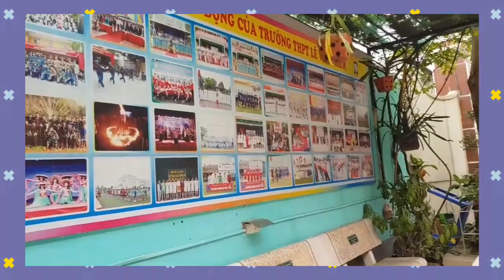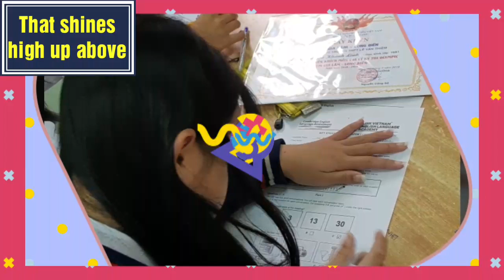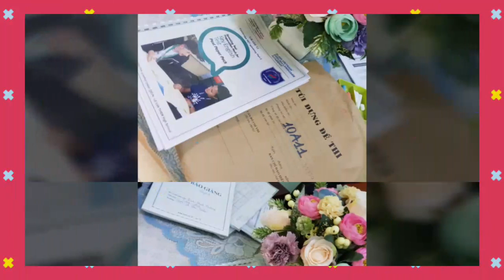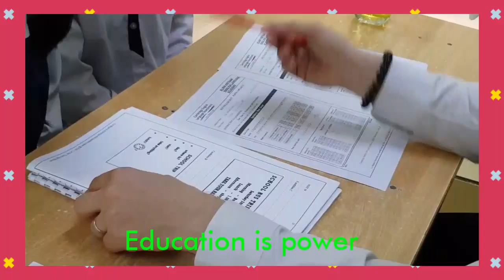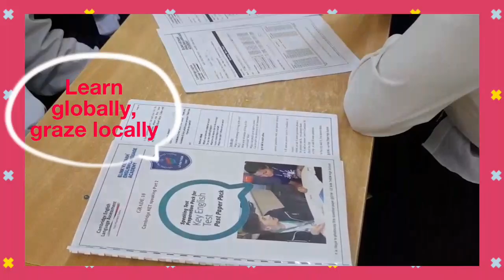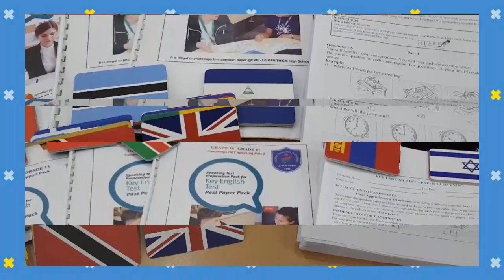ESL Jobs & Life in VietNam | LVT High School - Where Dreams Begin